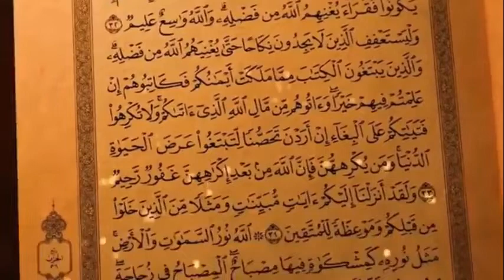Muhammad Iqbal Tawakkal,Lc,MA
Mahasiswa Pasca Sarjana Universidad Autónoma de Madrid, Spanyol Jurusan Arabic and Islamic Studies.